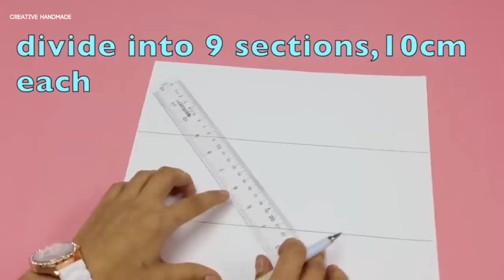Hướng dẫn làm bó hoa hồng giấy tặng Valentine | Creative Handmade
Các bạn đang xem: Hướng dẫn làm bó hoa hồng giấy tặng Valentine